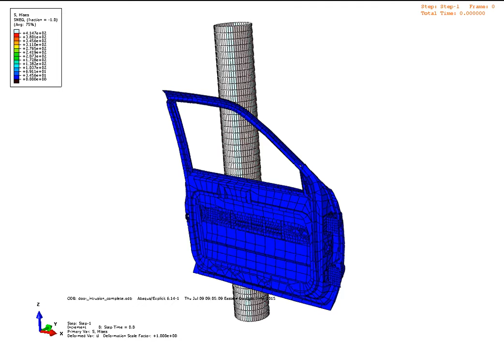SIMULIA Abaqus car door deforming upon crash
Video of a car door deforming upon crash into a pole used in advanced explicit training. This model found under the title (Car Door Model) was originally made in 6.5-1 but has been updated to 6.7-1. An image related to this model can be found in the iRC under the name.